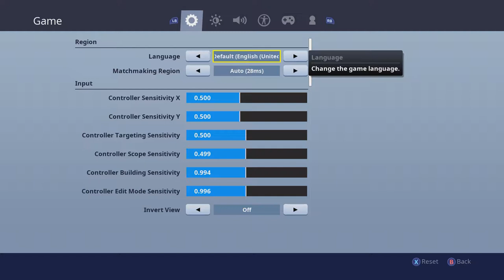MAKING FRIENDS ON FORTNITE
Everyone's kinda over fortnite with the addition of the mechs but I thought I'd jump in and try out the Elgato HD60 I got recently. Quite a few beeps in this one as the guy I was playing with was... frustrated.